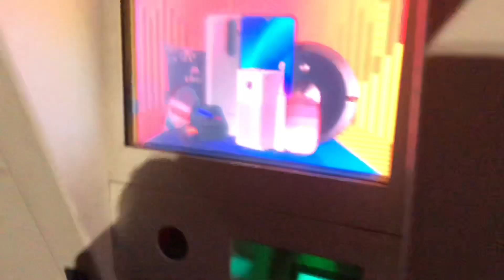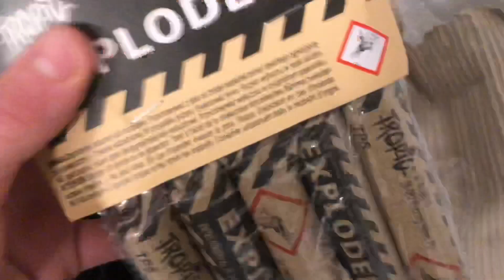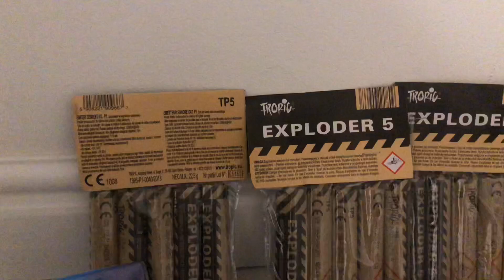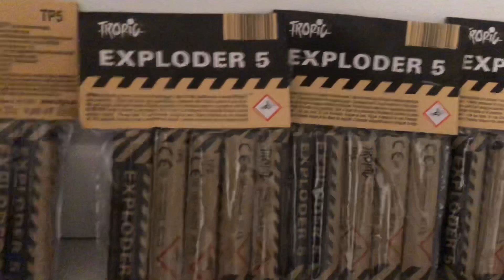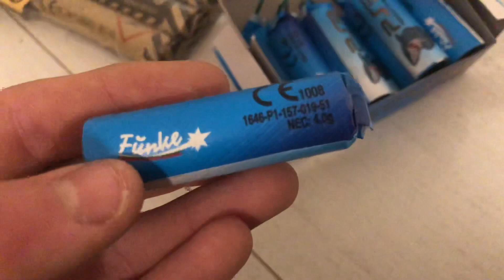Unboxing KOZACKIEJ paczki z Black Friday za 100zł?! *17paczek Exploder 5?!*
Siema, chciał bym dla was dzisiaj nagrać unboxing paczki którą zakupiłem w black friday za 100zł a znajdowały się w niej takie petardy jak...
Wszystkich specyfikacji dotyczących tych petard dowiecie się podczas oglądania tego filmu :)
MIŁEGO OGLĄDANIA :)

Jeżeli film się wam spodobał to zostawcie łapeczkę w górę oraz suba! W ten sposób wspieracie moją twórczość i motywujecie mnie do dalszego nagrywania :D

Pirotechnika to nie zabawa! ZAWSZE zachowujcie szczególna ostrożność przy używaniu jakichkolwiek materiałów/środków pirotechnicznych.